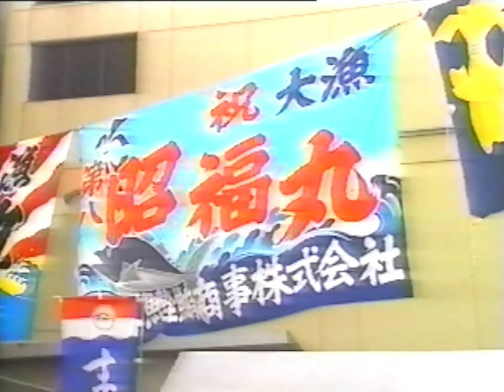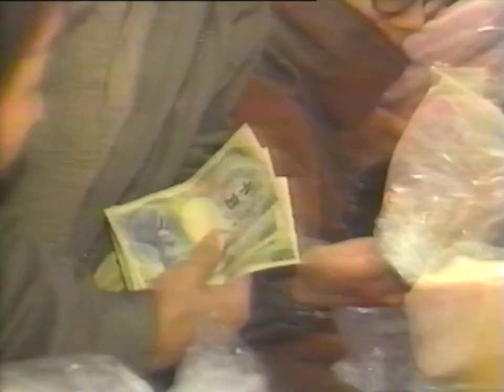1987 Japan News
1987 Japan News